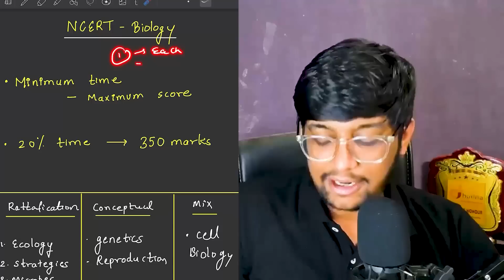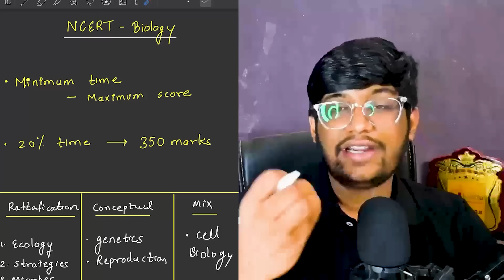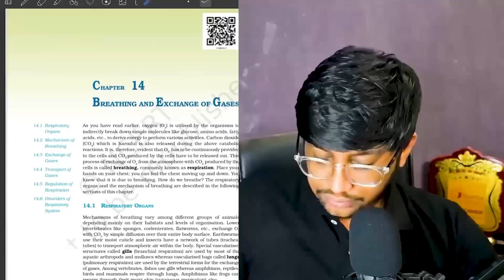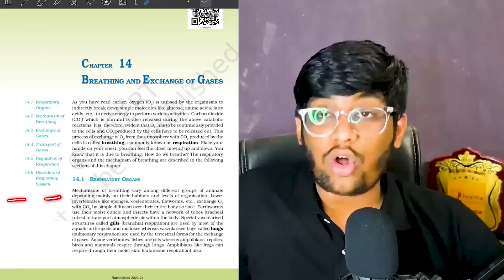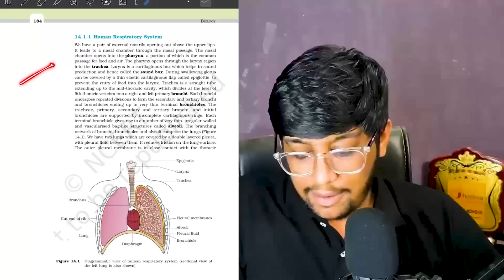Only 0.1% Aspirants Read NCERT Biology like this😎| Topper’s Method | 360/360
How to enroll in Bioquest 360 -

Step 1 - Download Atharva Aggarwal official app
Step 2 - Go to Test series section
Step 3 - Go to BioQuest 360 test seriws
Step 5 - Pay using any method

Code - 6657889

Telegram channel for Premium notes and Content-
Name - Atharva Aggarwal official